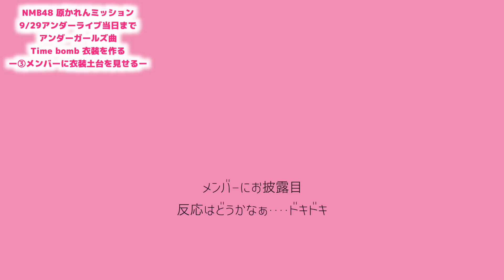【アンダーガールズ】メンバーにサプライズ基本デザインの反応【衣装作り③】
こんにちは

NMB48の原かれんです

アンダーガールズミッションで衣装を作る事になり
ライブリハの合間や、深夜に作業を進め
衣装さんやスタッフさんに助けて頂きながら

デザインを決め、生地を探し
慣れないミシン作業で
なんとか、衣装の基本デザインに沿った土台が出来上がりました

ので！！！

アンダーガールズメンバーに　サプライズで衣装を見てもらいました！

反応はどうかな？

□ 『NMB48 12th Anniversary LIVE』  期間中の
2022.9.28.　グランキューブ大阪で開催される

「NMB48 アンダーLIVE 〜今、私たちにもできること」で
初披露する楽曲　Time bomb　の衣装をデザイン・生地探し・購入・縫製全て
担当してミッションクリアの為、夜な夜な頑張ってます

慣れない作業でお見苦しい手つきですが
心を込めて作ってます
完成まで、暖かく見守ってくださったら嬉しいです

喜びます♡︎ʾʾ

・（NMB48 Mobile Mail♡︎）登録して頂くと私からプライベートメールが届きます

原かれん  ❤︎  KAREN HARA

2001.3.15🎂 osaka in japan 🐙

📝  かわいいものが大好き